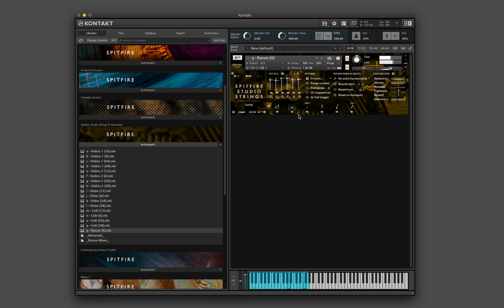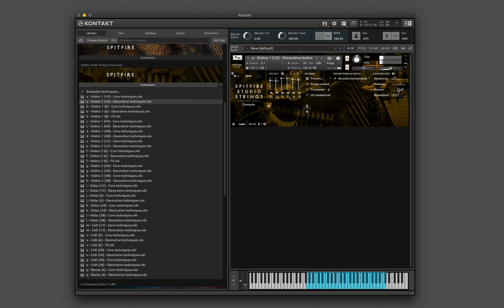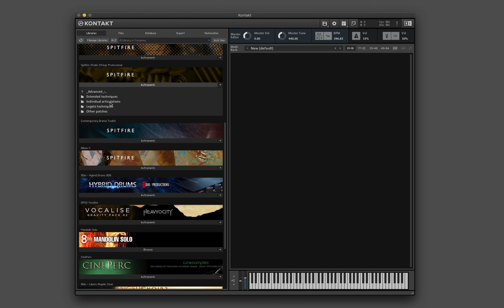Spitfire Studio Strings Pro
Hecho por: Juan Martínez
                     Samuel Romero